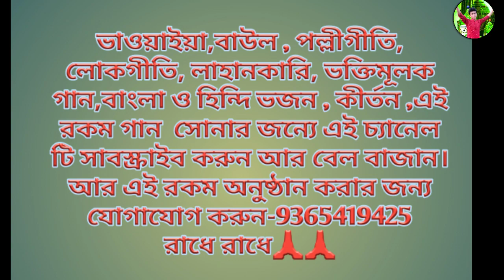মনের হাউসে পিন্দিনু পাটানি ,,,,রাজবংশী নাচ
মনের হাউসে পিন্দীনু পাটা নি ,,,নাচ
 শিল্পী মোনালিসা বর্মন ও সম্প্রদায়
 a

অনুষ্ঠানে র জন্যে যোগাযোগ করুন ৯৩৬৫৪১৯৪২৫